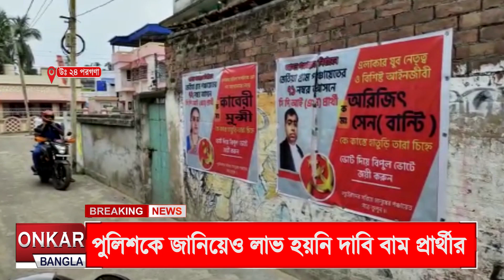সিপিএম প্রার্থীর পোষ্টার ছেঁড়াকে কেন্দ্র করে অশান্তি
পোষ্টার ছেঁড়াকে কেন্দ্র করে উত্তেজনা উত্তর ২৪ পরগনার  জেটিয়া গ্রাম পঞ্চায়েত এলাকা। এই গ্রাম পঞ্চায়েতের ৭১ নম্বর বুথের সিপিআইএম প্রার্থী অরিজিৎ সেন এর পোস্টার ছিঁড়ে ফেলার অভিযোগ।